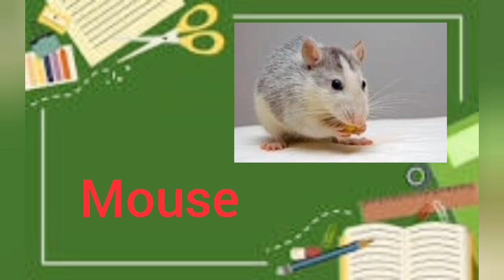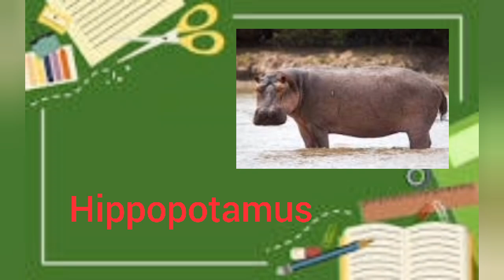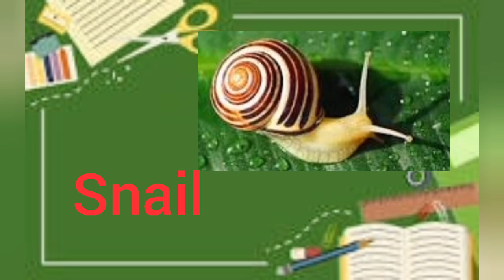All animals name in English|| সকল পশুদের নাম ইংরাজিতে।